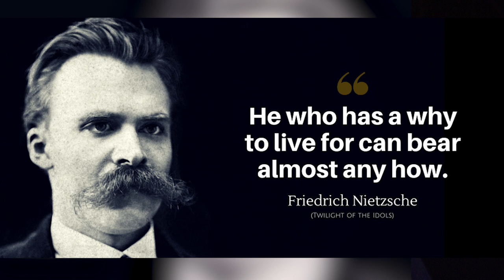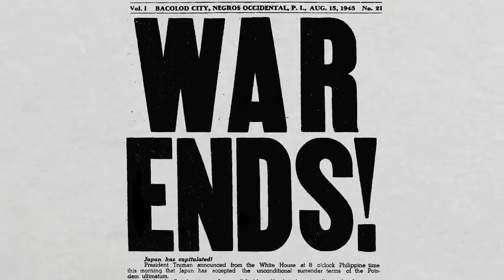The Man Who Lived in a Jungle for 30 Years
Hiroo Onoda's remarkable story epitomizes loyalty and resilience. As a Japanese soldier stationed on Lubang Island during WW2, Onoda remained steadfast in his duty, unaware of Japan's surrender. For nearly three decades, he persevered in the jungle, surviving on his unwavering commitment to his country and emperor.

In 1974, a chance encounter with a determined adventurer finally convinced Onoda of the war's end. Emerging from the wilderness after 29 years, he returned to a world transformed. Onoda's tale prompts us to consider the complexities of loyalty and the remarkable human capacity to adapt and endure.